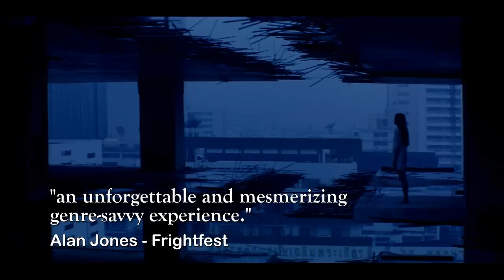"P" - Feature film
Director: Paul Spurrier
Director of Photography: Richie Moore & Paul Spurrier

Filmed on 35mm film